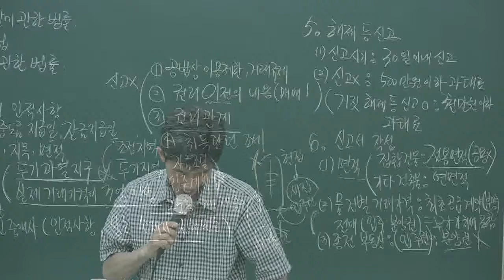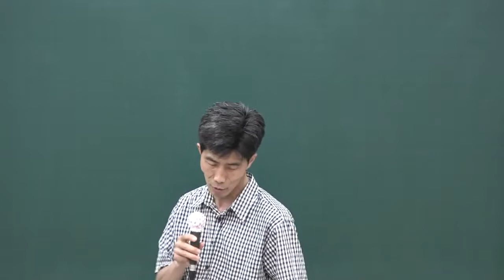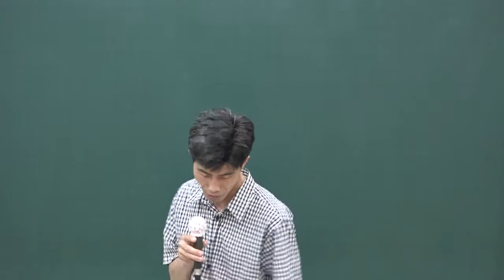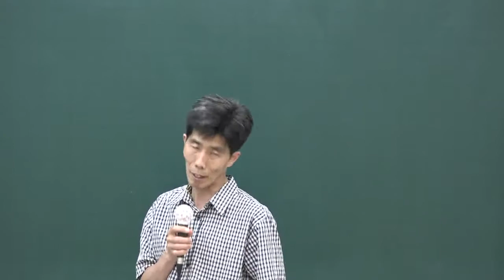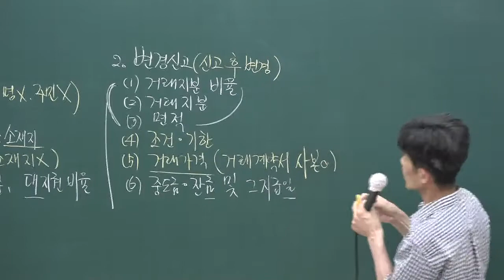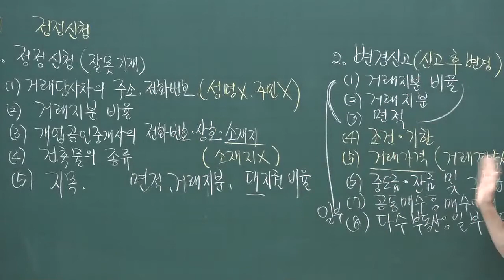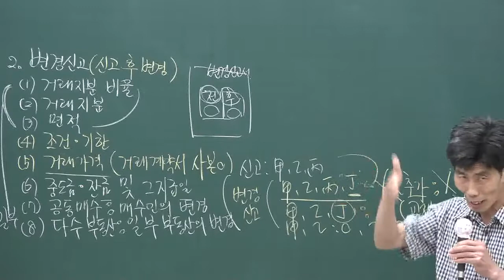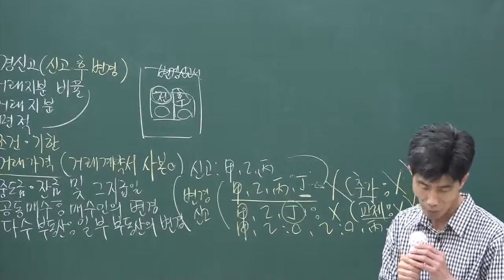[공전무] 2020년 공인중개사 중개사법 핵심이론과정 6-20